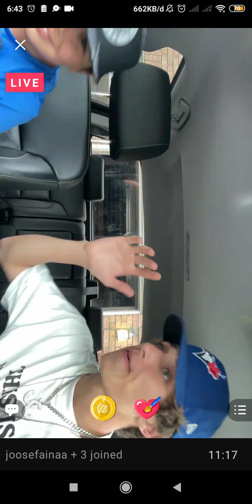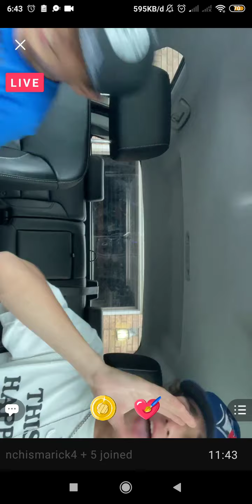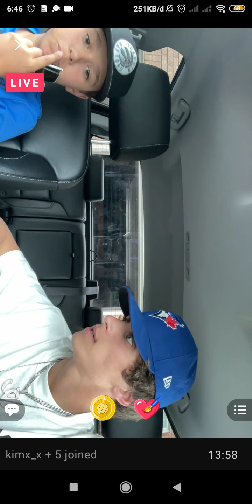JOSH RICHARDS TRILLER LIVE 210716 | @joshrichards Triller Live July 16 2021